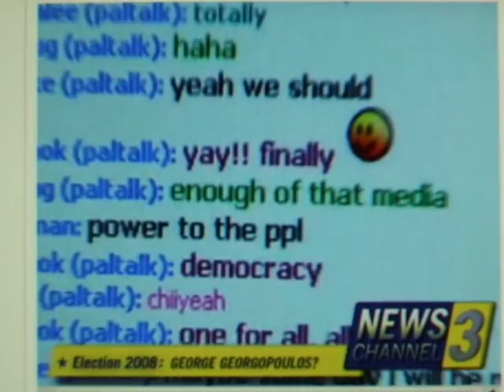George Georgopoulos for President of the United States